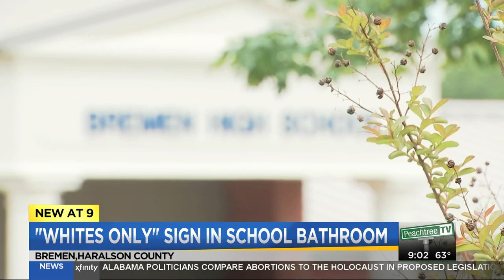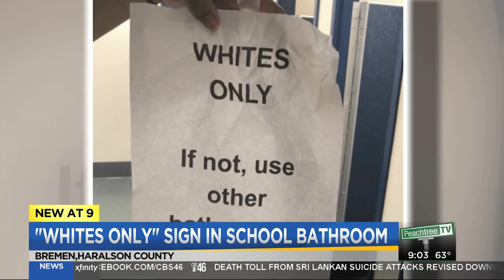Administrators speak out after racist sign found at achool